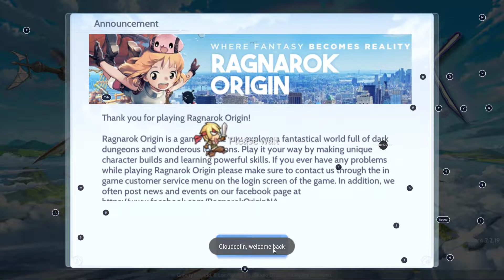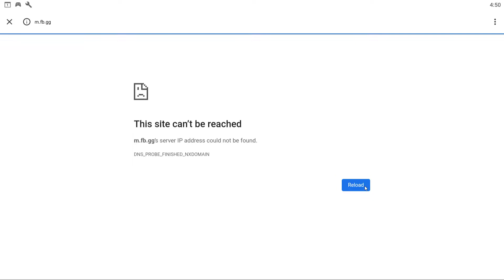Ragnarok Online Origin - A Pain to deal with when doing quests etc.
Watch till the end, this is what I had to deal with each time I login to Ragnarok Online Origin.